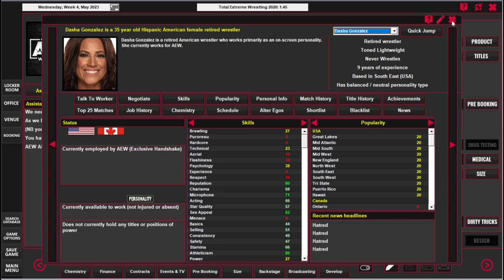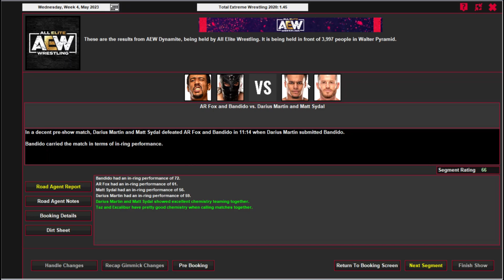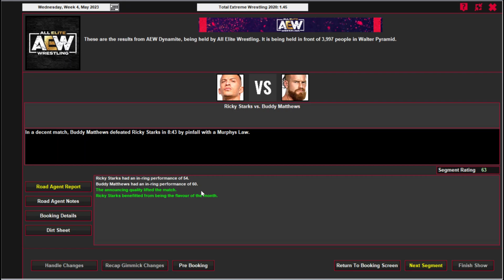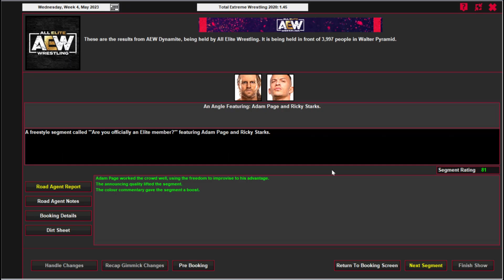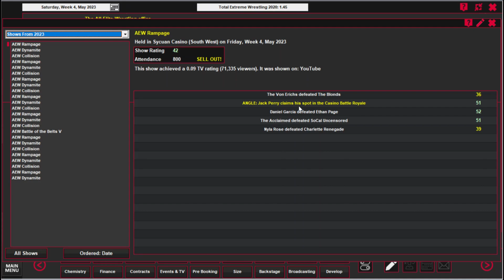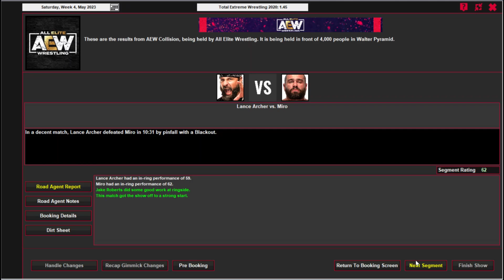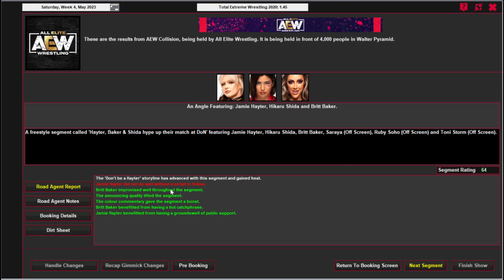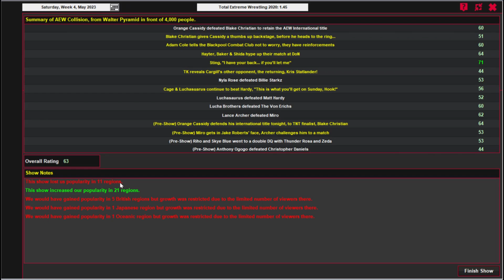"THE TEMPORARY ELITE" VS HOUSE OF BLACK | Running AEW Episode #08 (TEW 2020)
In this weeks episode of AEW, we have the three contenders of "The Temporary Elite" face each member of House of Black in singles competition to hype their Trios match at Double or Nothing, we also have Orange Cassidy defend his AEW International Championship, and our AEW Double or Nothing card is finalised... and it includes the return of a special, special match!